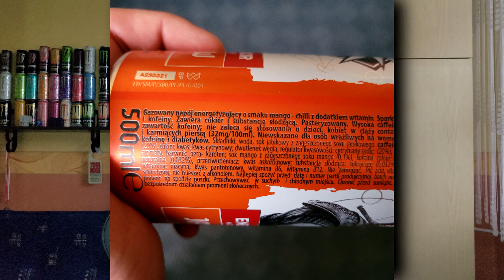TEST WIEDŹMIŃSKICH ENERGOLI OD OSHEE (ZAMIEĆ, JASKÓŁKA, KOT)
Witam, z tej strony Qube!
Dostałem wiele próśb, bym sprawdził te produkty brandowane Wiedźminem od Oshee - i oto jest. W tym filmie zrecenzuję dla Was energetyki (czy też jak wolicie eliksiry :P) - Zamieć, Jaskółkę i Kota. Myślę, że temat ciekawy do obadania dlatego bez przeciągania - zapraszam do oglądania!

Muzyka użyta w filmie:

Godzilla - Monster of Monsters! (NES) - Saturn Theme
TMNT (NES) - Underwater
Mitsume ga Tooru (NES) - Stage 1-2